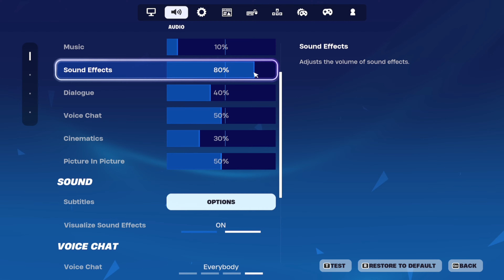Xbox Controller Tilted Zonewars Gameplay 😴 + (BEST CONTROLLER SETTINGS!)